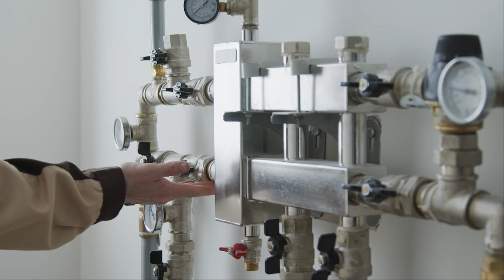Lavoro: mestieri artigiani in via d'estinzione